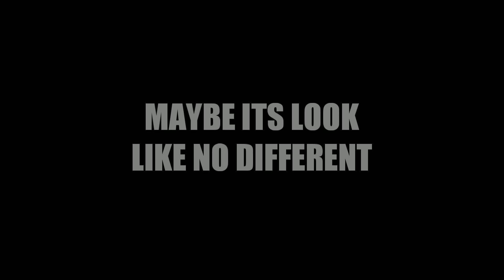New Trick! Core + Bio-T Rifle - Lifeafter Tips & Trick [Hensus Store]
Tips & Trick Light Pursuit Core With Bio-T Rifle, Maximizing your Core & Bio-T Rifle skills with using this trick. More Damage!

⏬Support more⏬

💦 PRICELIST LEGAL LIFEAFTER 💦
HENSUS STORE

DH CERT (15$)
IOS - 220k
ANDRO - 167k

DH CERT (20$)
IOS - 295k
ANDRO - 235k

✨SUNCOIN VIA LOGIN✨
ALL SERVER SEA & NA
ANDRO VIA LOGIN
330sc (5$) = 58.000
558sc (8$) = 88.000
1108sc (15$) = 170.000
2268sc (30$) = 340.000
3468sc (47$) = 520.000
5768sc (75$) = 820.000
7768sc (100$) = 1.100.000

ANDRO/IOS VIA ID🔥
330 = 57.000
558 = 88.000
1108 = 168.000
2268 = 330.000
3468 = 495.000
5768 = 795.000
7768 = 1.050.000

✨ANDROID VIA LOGIN✨
Membership = 58.000
Lucky Star = 120.000
Competition Pass = 167.000
Benefit Fund/Dawn Fund = 167.000
Daily Pack (7 day FS) = 167.000
Manor Gift Up 6-15 (15$) = 167.000
Manor Gift Up 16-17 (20$) = 235.000
Manor Gift Up 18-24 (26$) = 330.000

⭐ ROOKIE GIFT PACK ⭐
Rookie Survival Pack = 13.000
Rookie Plantation Pack = 39.000
Rookie Skill Point Pack = 60.000
Rookie New Dollar Pack = 60.000
Rookie Furniture Pack = 120.000
Rookie Formula Pack = 167.000
Novice Accesory Enhancement Pack = 167.000
Novice Gear Modification Pack = 167.000
Rookie Outfit Pack = 330.000

⭐ SPECIAL BENEFIT ⭐
Training Medal Pack 1 = 13.000
Training Medal Pack 2 = 26.000
Gene Modification Pack  = 175.000
Gear Modification Pack = 175.000
Drone Modification Pack = 235.000

✨IOS VIA LOGIN✨
Membership = 60.000 (via gift)
Lucky Star = 150.000
Competition Pack = 220.000
Benefit Fund/Dawn Fund = 220.000
Daily Pack (7 day FS) = 220.000
Manor Gift Up 6-15 (15$) = 220.000
Manor Gift Up 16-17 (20$) = 295.000
Manor Gift Up 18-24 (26$) = 380.000

Other Pack IOS by PM!